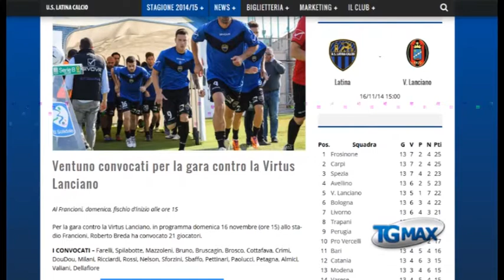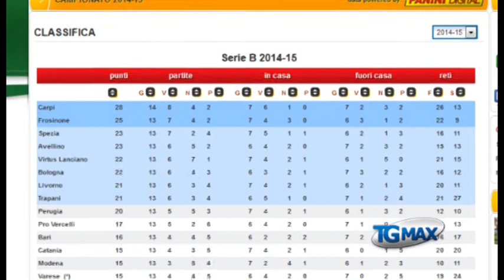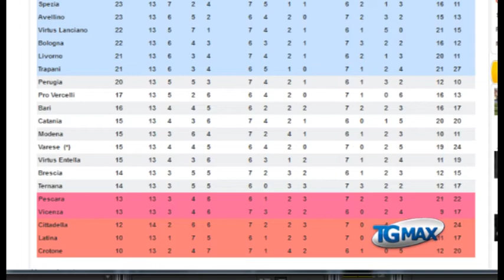Virtus a Latina per restare imbattuta, parla mr D'Aversa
Lanciano, servizio Tgmax 15 novembre 2014. Serie B: la Virtus è già a Latina per restare imbattuta in trasferta. Solo Monachello in dubbio.